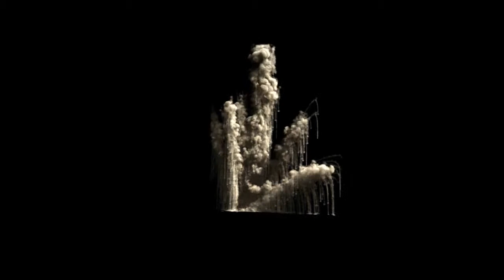Animation - Fume FX3 Tests HD 2014